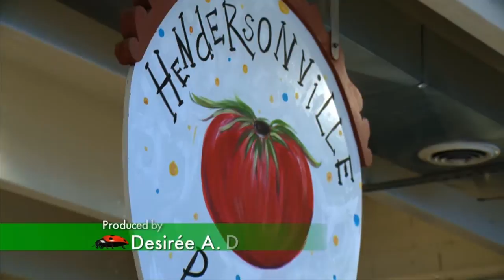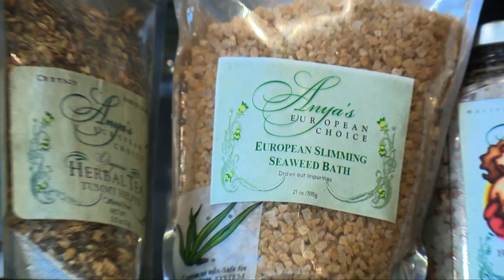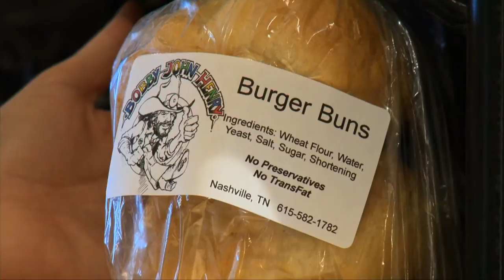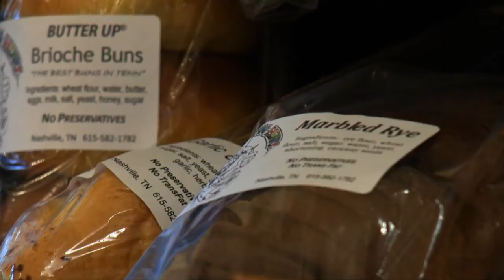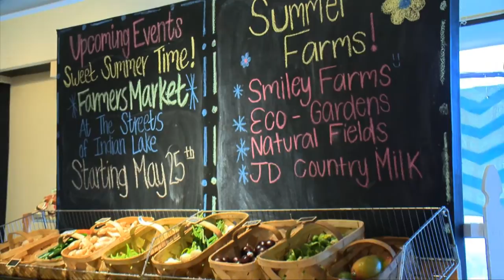Hendersonville Produce - Hendersonville, TN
From Live Green Tennessee - Season 6, Episode 5
Hendersonville Produce is a small grocery store with a big vision, they are dedicated to providing farm fresh products to their community. As well as supporting local farmers they also serve as a host for many Nashville businesses to expand their client base without stretching themselves too thin.